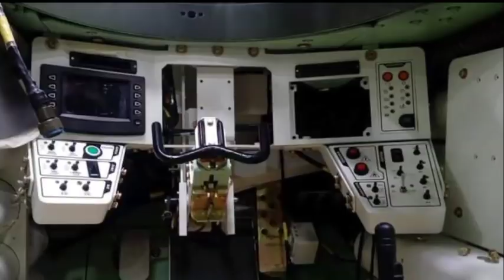Turkish-Indonesian Made Battle Tank Unveiled in Istanbul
Turkey's FNSS and Indonesia's PT Pindad unveiled the jointly developed medium weight tank, KAPLAN MT, during the 13th International Defense Industry Fair in Istanbul. This medium weight tank is a very effective solution to today's asymmetric warfare conditions exposed which many armies are exposed to. Conditions require easy and fast deployment, high mobility, low visibility, high firepower, and yet low cost.

The KAPLAN MT tank is set to make a powerful contribution thanks to its fire capacity and large ammunition options as well as its superior ability to move. A CMI Cockerill 3105 tower -- equipped to fire high-pressured 105 mm shells -- provides the tank's firepower. Diesel-engine powered, the tank has a full automatic transmission and is able to carry three crew members -- a driver, shooter and commander.